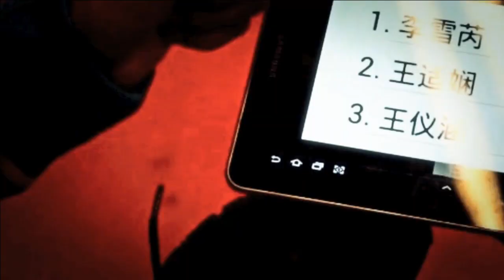R64 - MS - Nick Fransman vs Zulfadli Zulkiffli - 2013 Yonex Dutch Open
Event: Yonex Dutch Open 2013 - Round 64
Date: 8 October 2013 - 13 October 2013
Venue: Topsportcentrum, Almere, Netherlands
Player: Nick Fransman (NED) vs Zulfadli Zulkiffli (MAS)
Category: Men's Singles